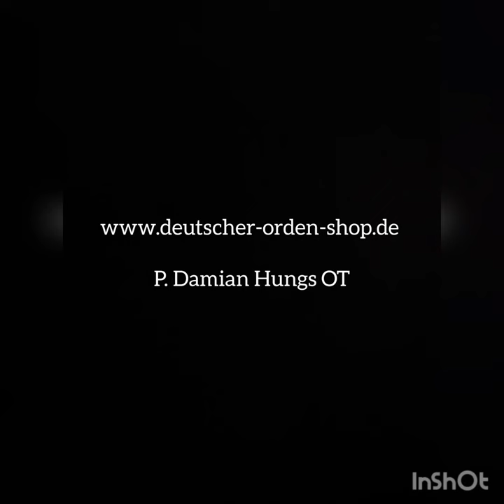Hochmeister Max Franz von Österreich.